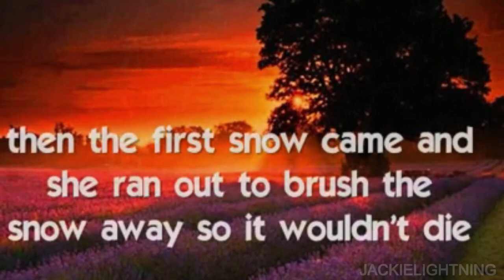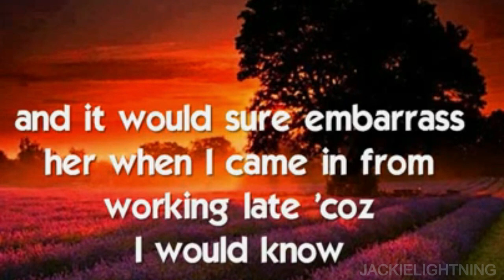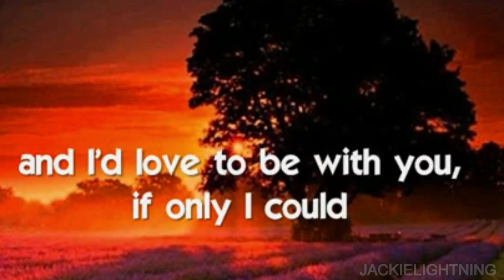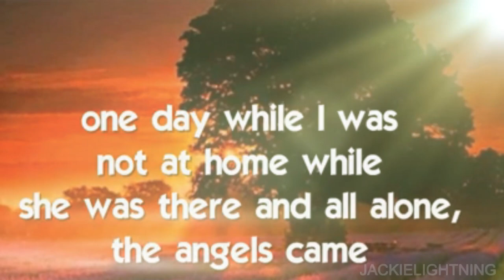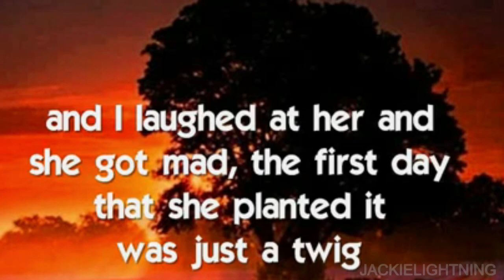BOBBY GOLDSBORO - HONEY (WITH LYRICS)